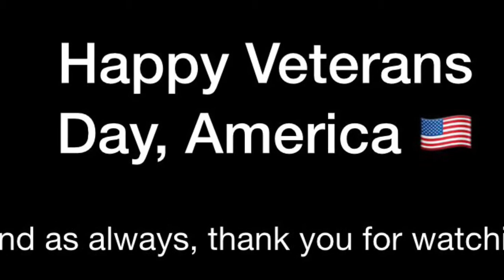Veterans Day 2020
It’s fitting that Veterans Day takes place in the late Fall because in this kind of situation you’re not really going to the beach. You’re not thinking about barbecues.
Military service is very uncomfortable, and so it’s fitting that Veterans Day falls at a time when it’s cold….
Twitter: Raising Wild TV Show - @raisingwildshow